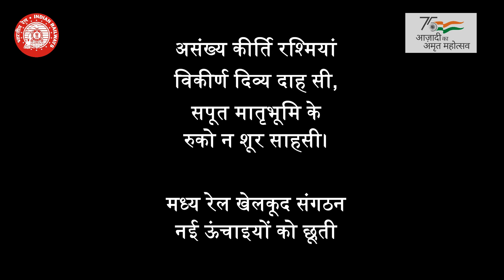Central Railway sportspersons excelling in their fields in CWG 2022